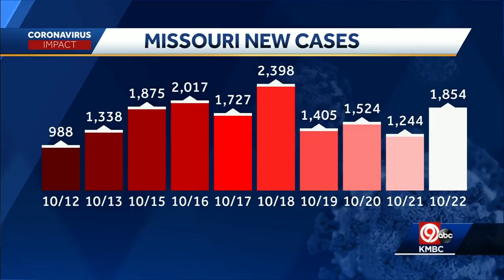Thursday 4 p.m. COVID-19 update